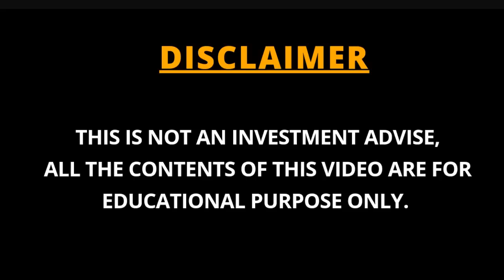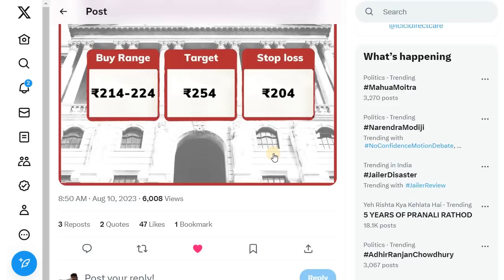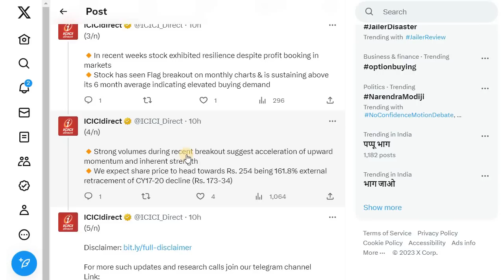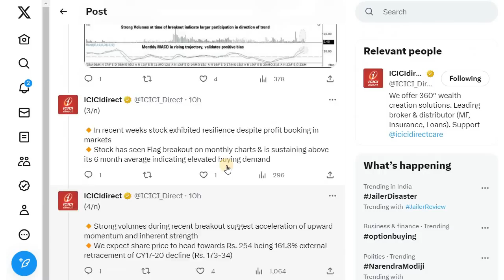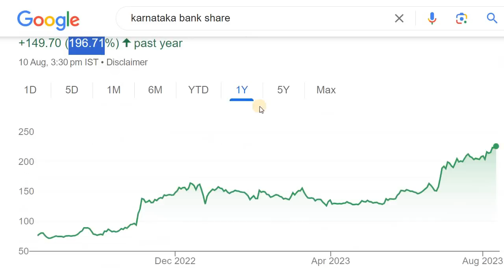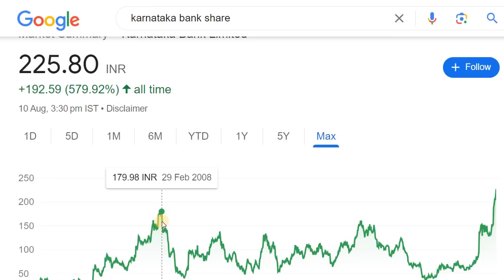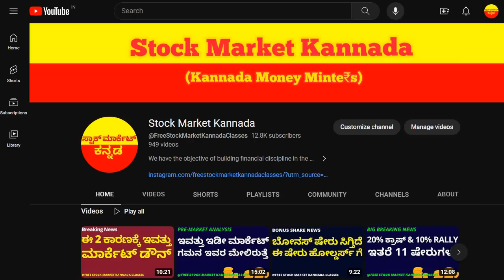BREAKING NEWS | SHORT TERM STOCK PICK | STOCK MARKET FOR BEGINNERS IN KANNADA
Discussed about the Short term Stock pick by ICICI Direct.

2. ಯಾವುದೇ ಷೇರನ್ನ ಯಾವ ಲೆವೆಲ್‌ ಅಲ್ಲಿ BUY ಮತ್ತು SELL ಮಾಡಬೇಕು ಗೊತ್ತಾ? BUYING AND SELLING LEVELS OF STOCKS
14. Is it Possible to Earn while you are Sleeping? ನಿದ್ರೆ ಮಾಡೋವಾಗಲೂ ಹಣ ಗಳಿಸೋಕೆ ಸಾಧ್ಯಾನಾ? ಹೇಗೆ?